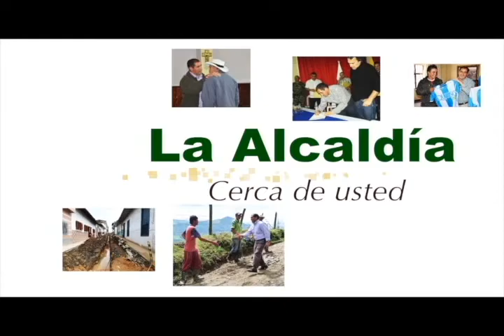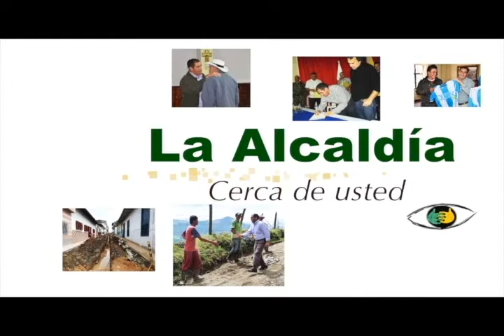La Alcaldía cerca de usted Parte 3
Programa de la Administración Municipal "Sonsón Compromiso de Todos". Dirigido por la Dirección de Comunicaciones de la Alcaldía. Producido por el Canal Comunitario Sonsón TV